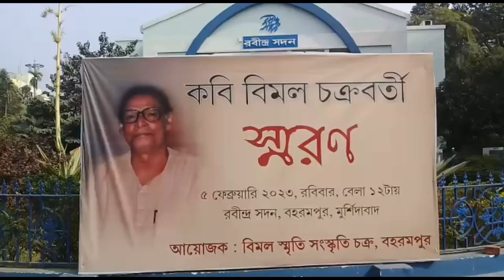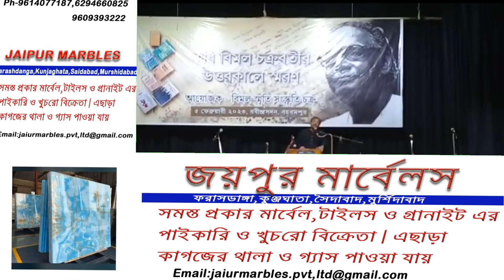কবি বিমল চক্রবর্তী স্মরণ অনুষ্ঠান dntv @বহরমপুর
বহরমপুর dntv নিউজ মুর্শিদাবাদ #২০২৩ স্মরন কবি#{